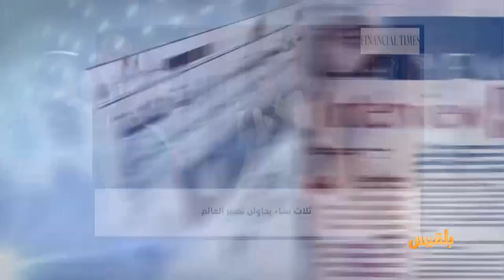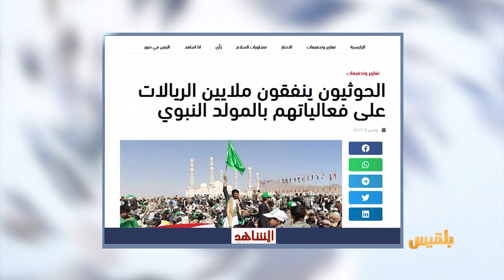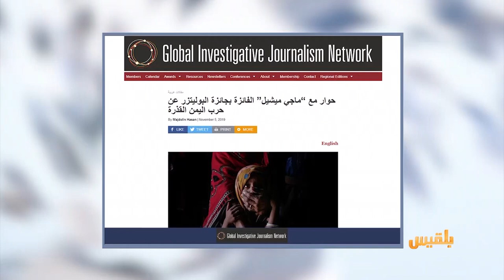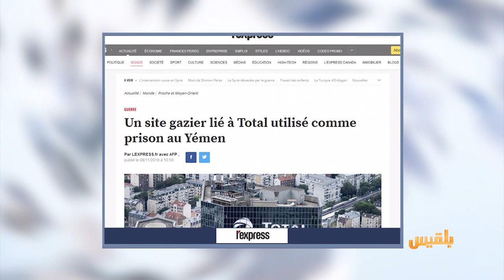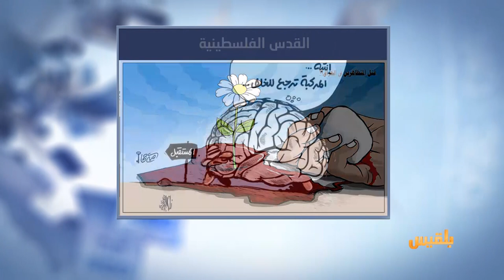كشك الصحافة | 9 - 11 - 2019 | تقديم: سامي السامعي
جامعة صنعاء تشتري عصيّا وقبعات بثلاثة ملايين ريال للاحتفال بالمولد النبوي
صحفية مصرية تزور صنعاء
الحوثيون خصصوا أحد عناصرهم لمرافقتي طوال الوقت أينما ذهبت
ثلاث نساء يحاولن تغيير العالم..